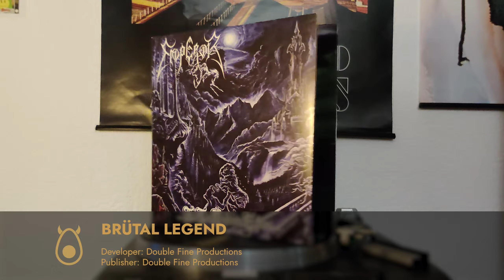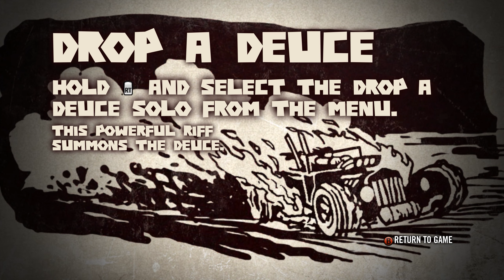Brütal Legend | A Review